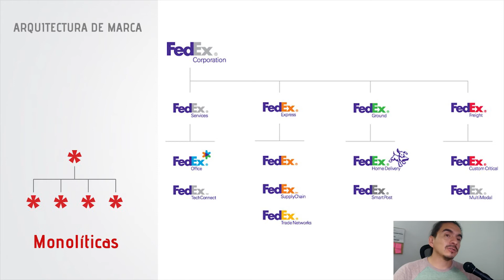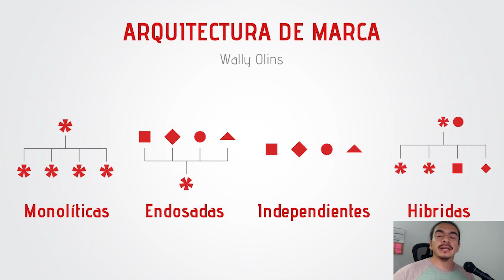📐 Cómo DISEÑAR UN LOGO desde cero | 04.Qué es ARQUITECTURA de marca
Curso completo en linea de como desarrollar un sistema de comunicación visual.

La arquitectura de marca es fundamental para tu empresa y su crecimiento ya que te permite organizar tus productos y servicios. Este proyecto esta dirigido a diseñadores gráficos que estén enfocados en el desarrollo de identificadores visuales para marcas, o más conocidos como logos.

Únete al grupo de facebook HABLEMOS DE DISEÑO GRÁFICO, y a este canal y recibe al instante notificaciones de todo el material que estaremos compartiendo para este proyecto.

Cómo hacer un logo dese cero, aprende como diseñar un logo.

📩 CONTACTO PROFESIONAL

📻 PODCAST